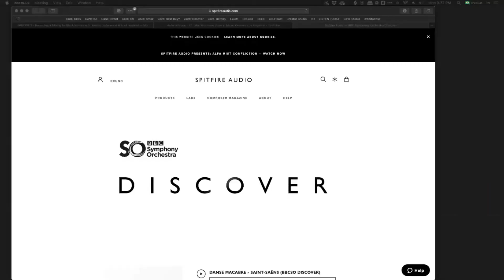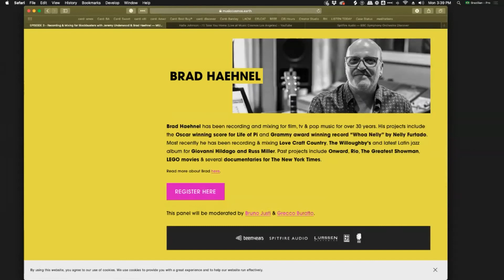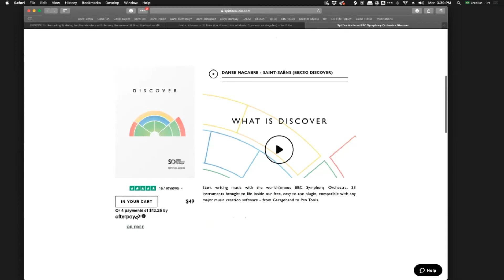Música para Filme, TV, Games & Publicidade - (Episódio 2, in Portuguese)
MUSIC COSMOS - Music for Film, TV, Games & Advertisement

Episode 2 (in Portuguese)

Faça parte desse encontro incrível com empreendedores que, além de trabalharem com projetos musicais tocando, cantando ou produzindo, também seguem criando para o meio publicitário e liderando projetos no Brasil e no exterior. Conheça a trajetória de Filipe Resende, Gian Berselli, Rafael Campanini e Henrique Roncoletta.

Moderado por Bruno Justi e Carla Figlia.

By Bee My Ears with the support of incredible partners:

- Spitfire Audio
- Lurssen Mastering
- Zen Mohawk Records
- Marã Música